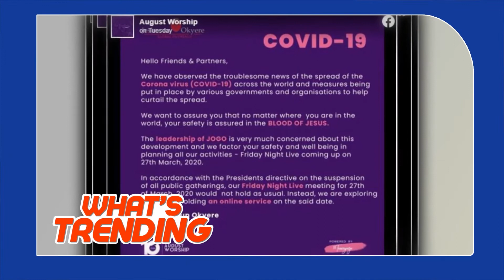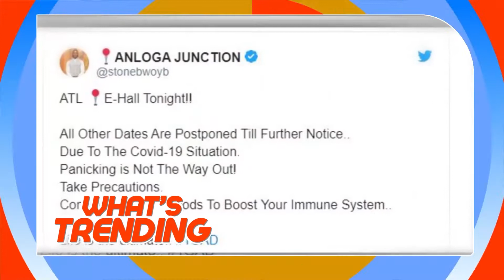KOKA and 3Music Organizer get in heated debate over Coronavirus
Prime Morning stars Jay Foley and Emefa Adeti.

Join the two every weekday from 7 a.m to 9 a.m on Joy Prime as they give you a fresh start to the day.